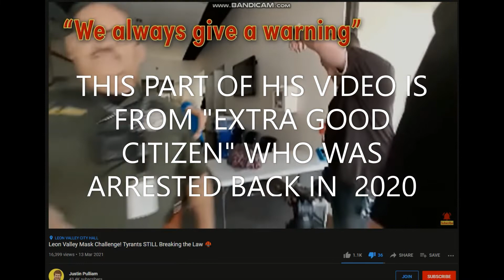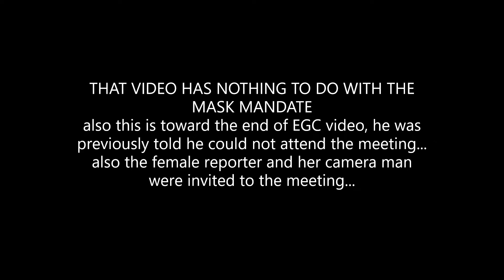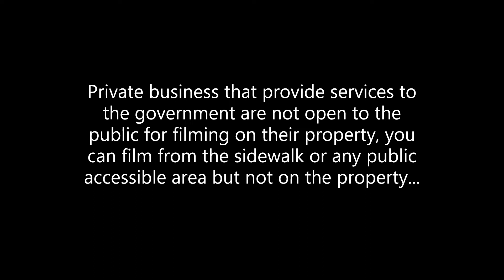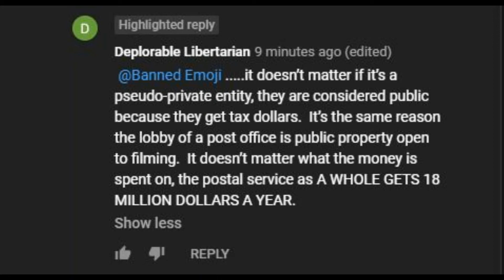Fake News by Justin Pulliam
In this video we take a look at a video where it has been put together using different video clips from different years...
the first clip is from Leon valley council meeting, not the entire clip because Justin is too lazy to post it, he used a section of it to make his false claims to hid viewers, the second section is of 'Extra good citizen' which again is only a fraction of the full video where he was told he would NOT be allowed into the  meeting, but another member of the press who had permission and was invited could go in, he then tried to go in with her and got stopped and arrested for trespassing...
then we have mexican padilla who was arrested prior to this clip in another video, he was arrested and then issued a trespass notice not to set foot on the property, in the video here we cant see he did but from other sources shows he set foot on the steps of the property thus being arrested for the second time for trespassing...  Justin hasn't told you this because he wants to make his own fantasy up for his viewers...
none of the video footage he used is up to date...

other content at the end of the video should amuse you... a bit... maybe...